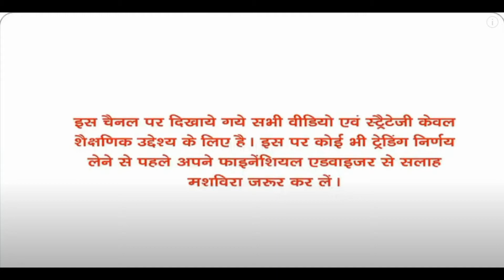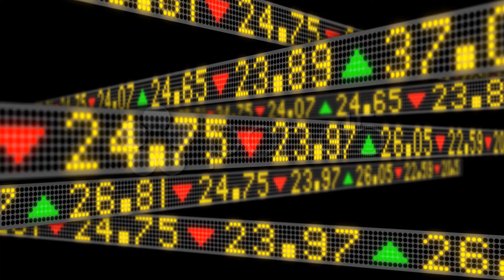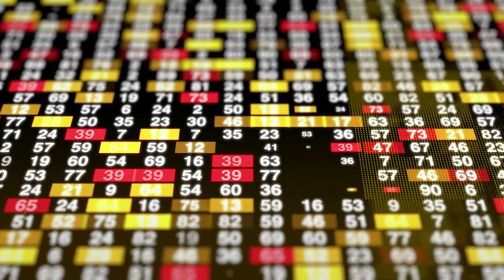News & Event Can Bring Market Up Or Down Dont Miss